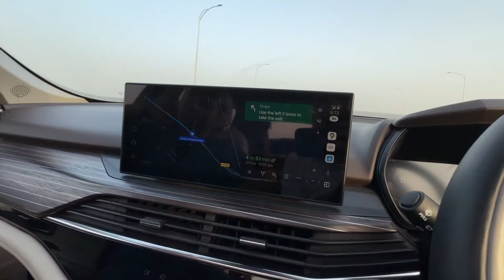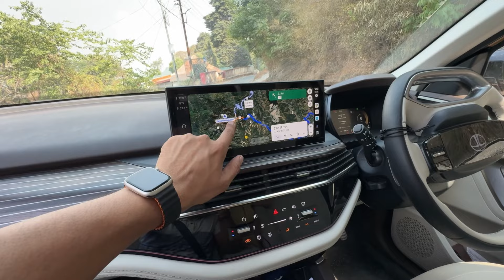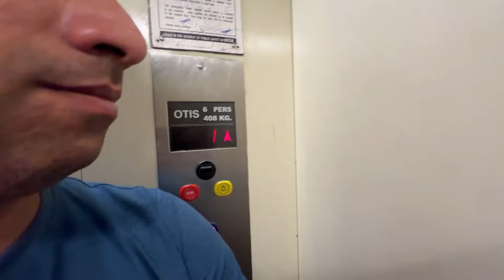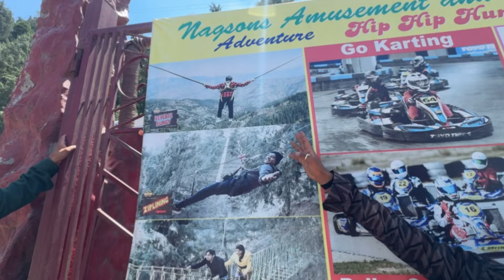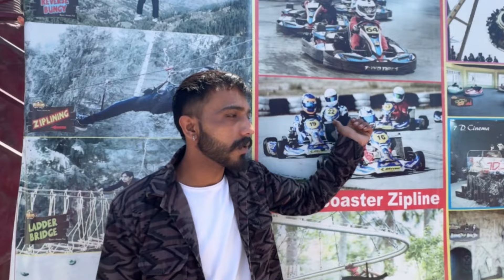Delhi to Shimla Trip | ऐसी गलती आप मत करना | सस्ते में ऐसा मिलेगा Hotel Room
Namastey Ahlawat Family |

delhi to shimla by road,
delhi to shimla by car,
shimla tour,
shimla trip,
shimla trip plan,
shimla trip budget,
shimla travel vlog,
shimla trip vlog,
shimla traffic jam,
shimla trip budget for couples,
shimla travel,
kasauli himachal pradesh,
kasauli tourist places,
kasauli vlog,
Vishal Ahlawat Vlogs,